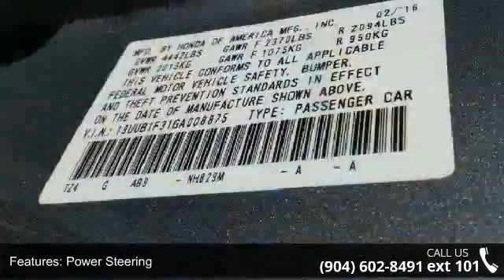2016 Acura TLX - Acura of Orange Park - Jacksonville, FL...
(All prices do not include taxes, estimated tag fees, dealer documentary fee or dealer added equipment)